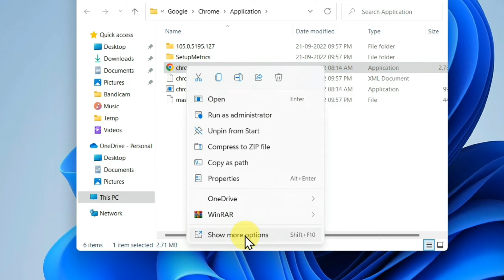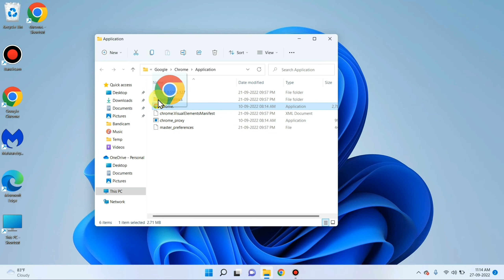Google Chrome not Opening | Google Chrome Khul Nahi raha hai Problem Solved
How to fix Google Chrome not open
how to fix Google Chrome not opening in laptop
how to fix Google Chrome not opening in computer
computer me Google Chrome khul nahi raha hai
Google Chrome chalu nahi ho raha hai
laptop me Chrome icon open nahi ho raha hai
windows me Chrome on nahi ho raha hai
laptop me Google Chrome chal nahi raha ha

Talk soon,
Abid Akay